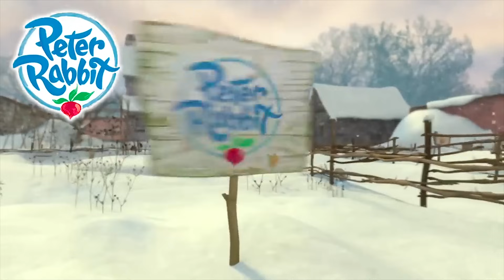Peter Rabbit - Raddish Rescue | Cartoons for Kids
Peter and the gang are on the hunt for Radishes.